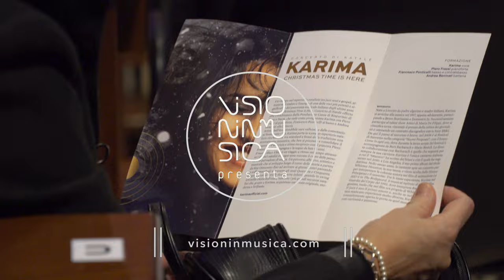Karima @ Concerto di Natale 2022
KARIMA “Christmas Time is Here”
sabato 10 dicembre 2022, live at Chiesa di San Francesco - Terni

Concerto sostenuto dalla Fondazione Carit e da Banco Desio.

KARIMA, voce
PIERO FRASSI, pianoforte
FRANCESCO PONTICELLI, contrabbasso
ANDREA BENINATI, batteria

Brani eseguiti:
00:00 O Holy Night (A. A. Charles)
04:40 I’ve Got My Love to Keep Me Warm (I. Berlin)
09:35 Let is Snow (J. Styne)

direzione artistica:
Silvia Alunni

riprese video:
Greca Campus, Lorenzo Bernardini,  Luca Fabbri

montaggio video:
Greca Campus

mix audio:
Paolo Chiari

produzione video:
Associazione Visioninmusica